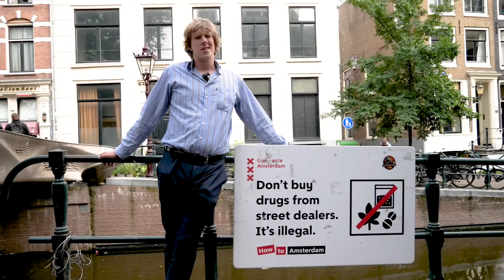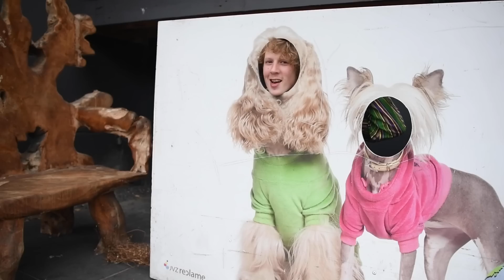Open Sollicitatie Klokhuis Presentator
Nadat mijn kanaal over de jaren steeds meer een verschuiving heeft gehad richting video's met feitjes leek het mij leuk om daarin eens de volgende stap te zetten en nog meer moeite/liefde te steken in het vertellen van dat soort verhalen...vaker doen? :)
Overige Linkjes!
INFO!